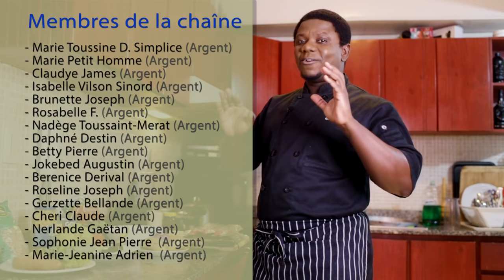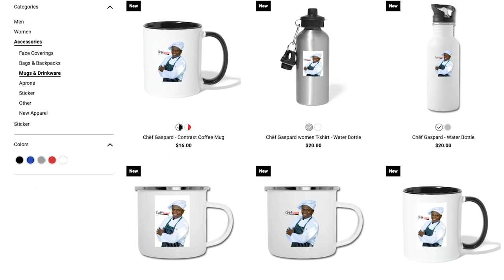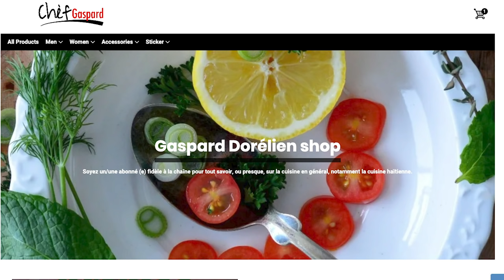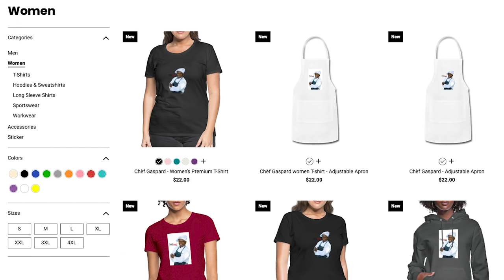Konbat anemi ak pla sa (resèt konplè)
Men lyen pou n kòmande pwa chich sèch la
Men lyen pou n kòman pwa chich ki tou pare ki nan bwat la
Men lyen pou nou kòmande food processor la

Men lis engredyan w ap bezwen pou w reyalize pla sa:
- 800 a 900 gram pwa chich;
- 1 liv filè bèf osnon filè pwason;
- 1 gwo pye pwawo;
- yon mwayè zonyon vyolè;
- 6 a 8 dan lay;
- 6 a 8 klou jiwòf;
- yon pense pwav an poud;
- yon demi ti kiyè sèl fen;
- 6 a 7 kiyè myèl;
- 200 gram epina;
- 30 gram krezon;
- yon liv bwokoli;
- 2 kawòt mwayen;
- yon demi baton bè;
- 2 kiyè epi ayisyen;
- yon vè lèt;